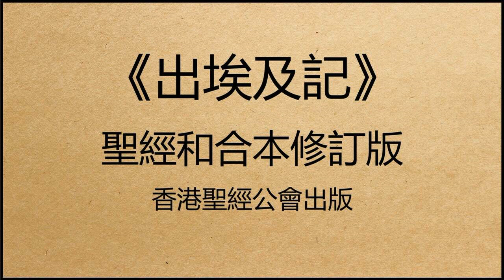聖經和合本修訂版 • 出埃及記 第36章